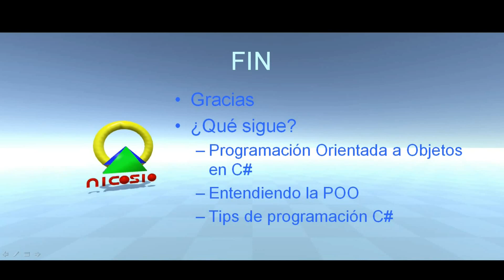Tutorial C# - Conclusión - Curso completo en español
Con este video finalizamos el curso básico de programación en C#, pero esto no termina aquí, puedes continuar aprendiendo en mi curso de programación orientada a objetos en C# y en el curso de entendiendo la programación orientada a objetos.